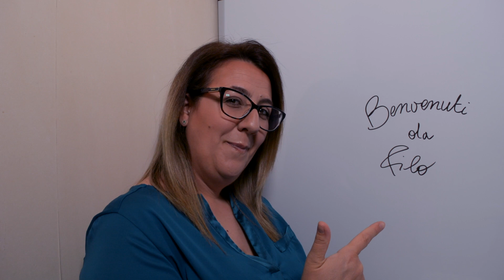Presentarsi | How to Introduce Yourself in Italian | F1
Mi presento.
Scoprilo e impara 10 modi per presentarsi.
Learn how to introduce yourself in Italian!
Italian videos to help you learn or improve your Italian.
Conversation - Vocabulary - Grammar - For all levels.

Learning a new language can be challenging, but IdFilo will help you improve or learn Italian with fun and ease.

Grazie mille per il tuo tempo! Thank you! Merci! Gracias!

IDF on social:
Facebook: Italiano da Filo/ Learn Italian